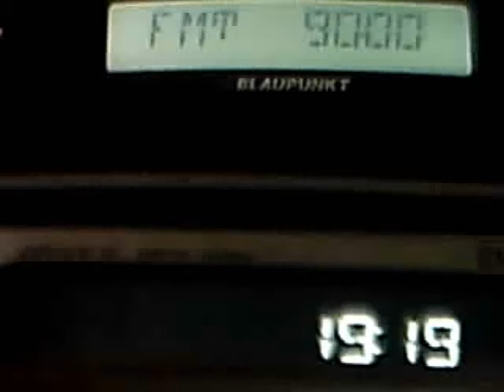TRT2 radyo mahia dagy demirkoy reopen power on this night